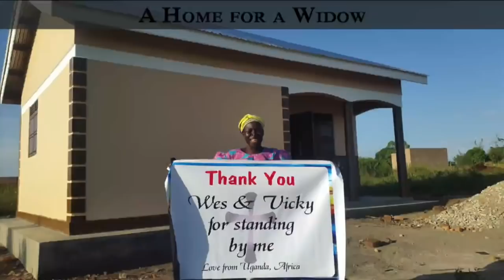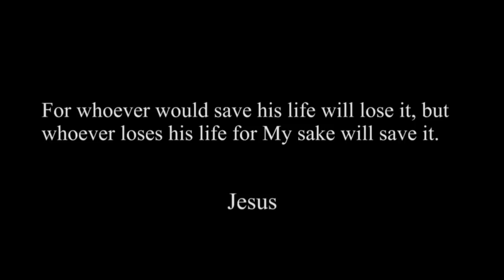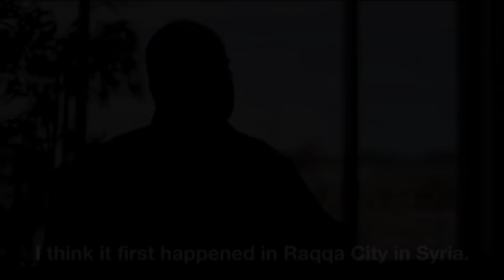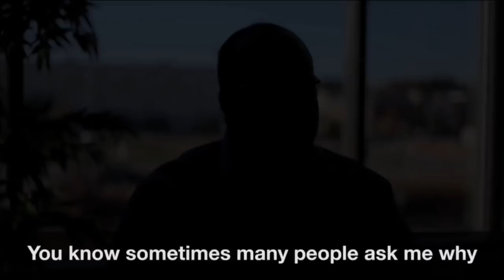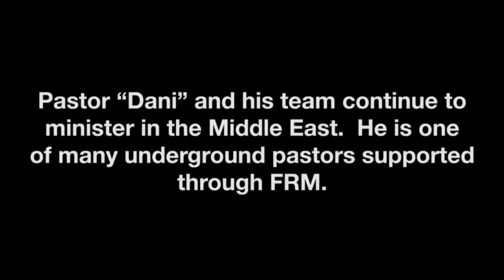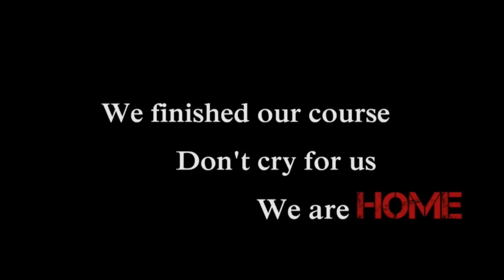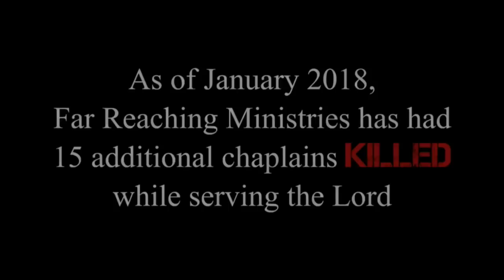Guest Speaker Wes Bentley | 03.24.19